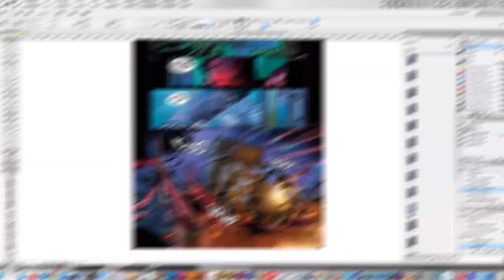CMON Comics Vol. 1 - Time lapse Artwork - Marina Sanfelice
Do you know the work of a letterer? The letterer's use of different fonts, layout and letter size all contribute help to set the tone of voice of the characters, which is left for the reader to imagine.

Here, watch Marina Sanfelice create some letterings for Fight of Flight, the grephic novel set in the universe of Cthulhu: Death May Die!